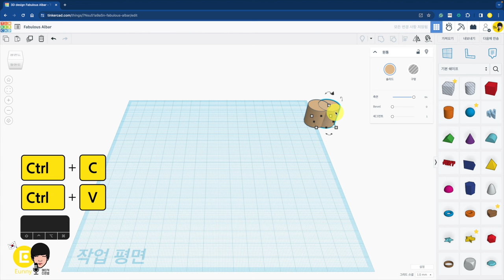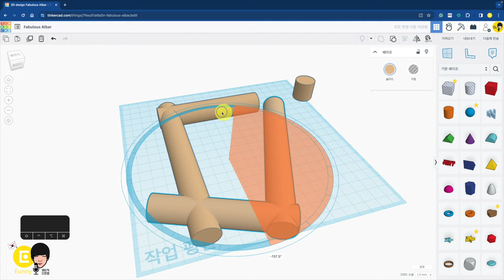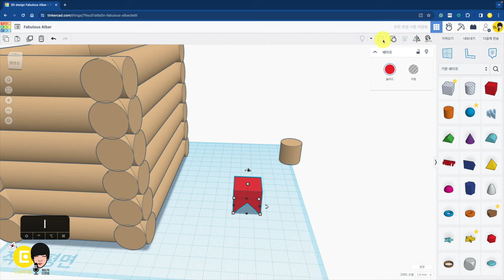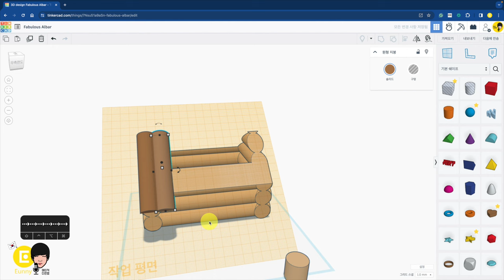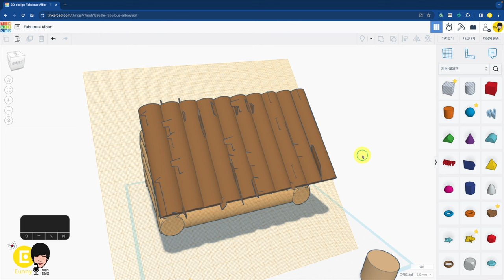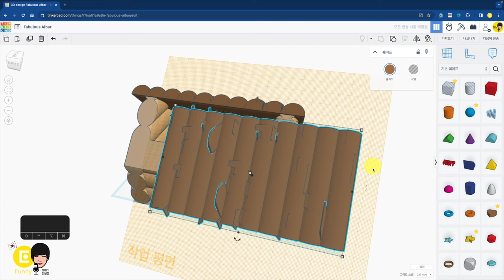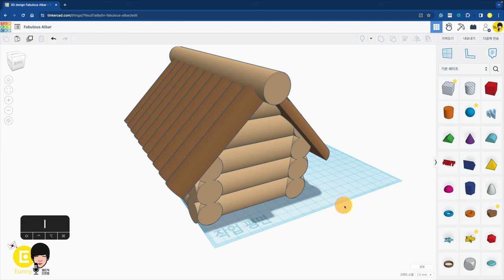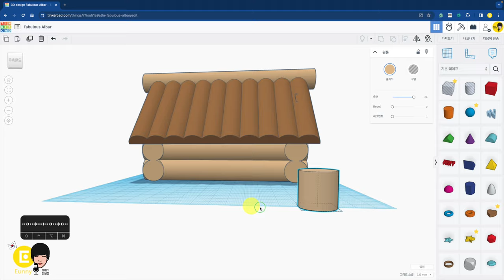예제5. 통나무 집 패턴 - 틴커캐드 3D 모델링 활용 | Tinkercad 3D modeling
00:00 기본 회전 패턴 Ctrl + D
00:50 회전하는 각도에 따라 달라지는 모양
01:37 두 도형을 선택해서 회전, 중심 위치가 회전 패턴 위치
02:34 손그림으로 눈꽃 패턴 만들기